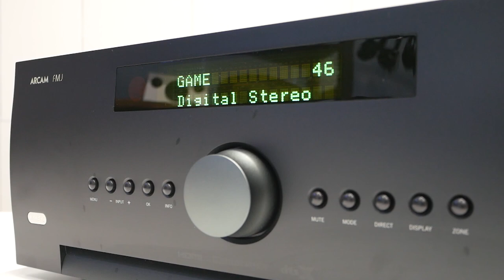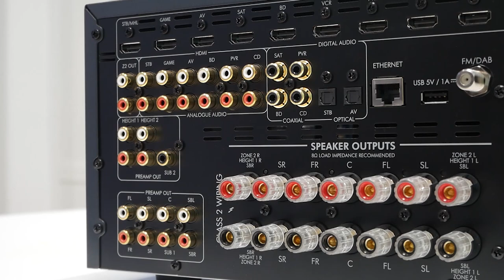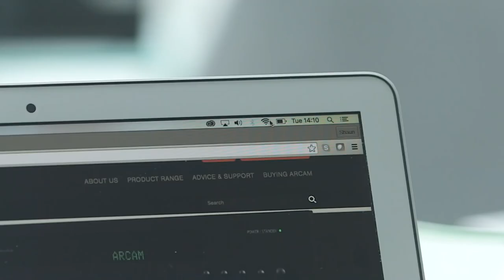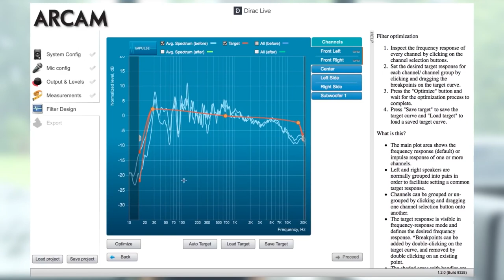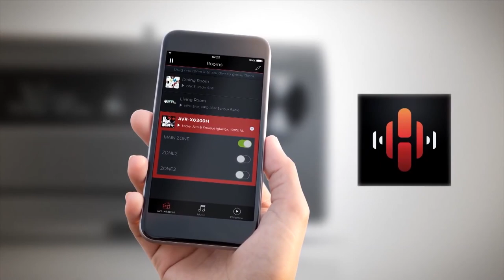¿Para qué necesito un receptor AVR? - analizamos modelos de Arcam, Denon y Yamaha.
Nuestro experto en audio Sergio, acaba de aterrizar en nuestro equipo y será el encargado de traeros los entresijos más interesantes y curiosos del universo de la alta fidelidad y el cine en casa.

En este primer vídeo, nos explica qué es un receptor AVR o amplificador de cine en casa, por qué es importante y los aspectos más importantes a tener en cuenta en cuanto a componentes, conexiones e instalación.

► Comprar Receptores AV en España al mejor precio. Distribuidor oficial